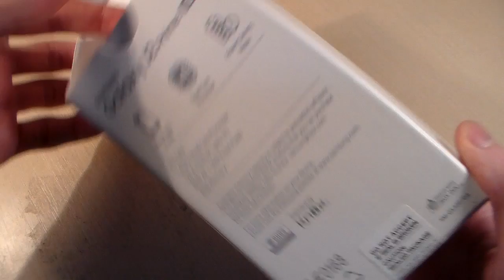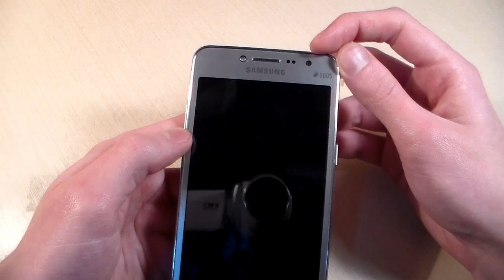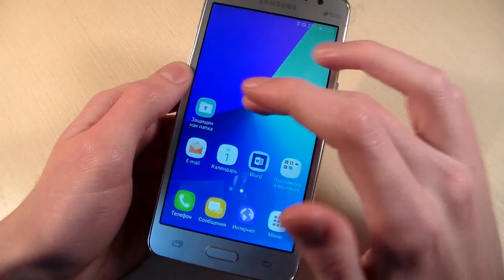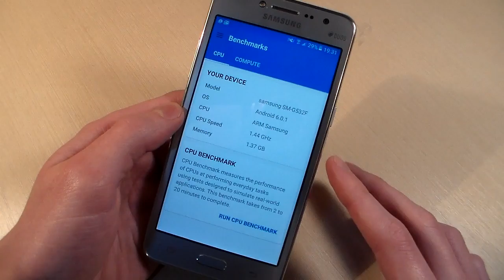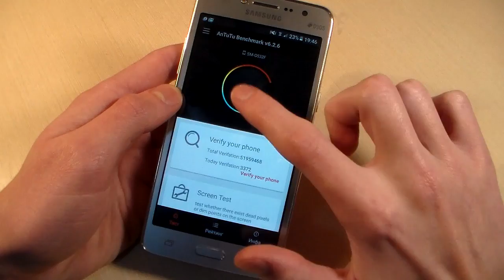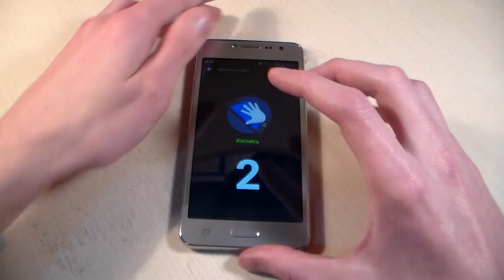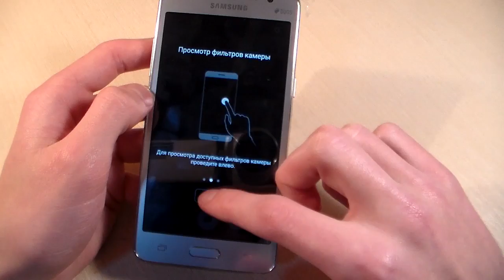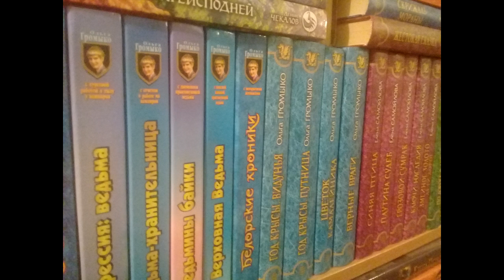Обзор Samsung Galaxy J2 Prime (G532F)